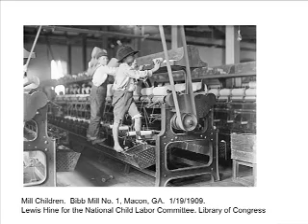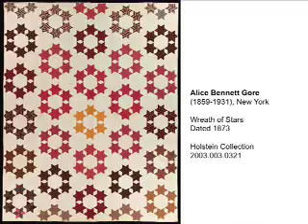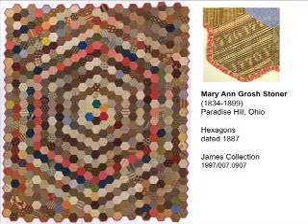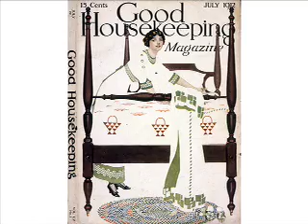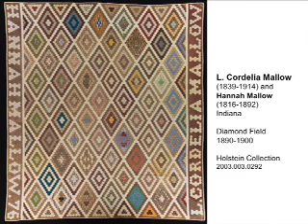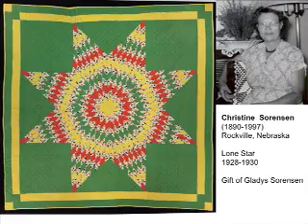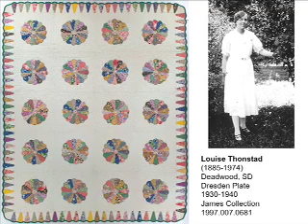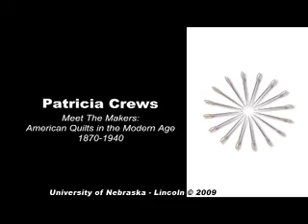"Meet the Makers" by Patricia Crews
Patricia Crews gives insight into "American Quilts in the Modern Age, 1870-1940" in this 2009 lecture from the International Quilt Study Center & Museum archive.